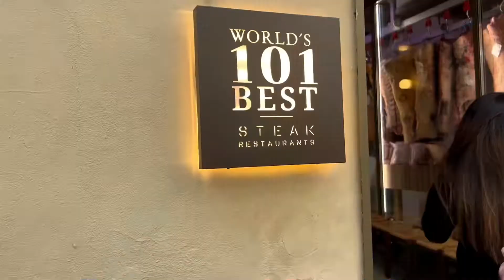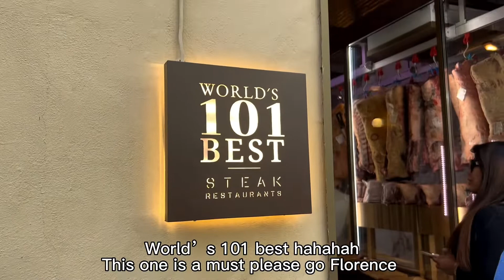#11 VLOG Day In Florence ! World’s 101 best steak😍😍😍😍 Beautiful Florence Catheral 💯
Let’s go Florence with me ! Short but memorable trip in Florence with buddies 🥰❤️

抖音号 : gehuanbella